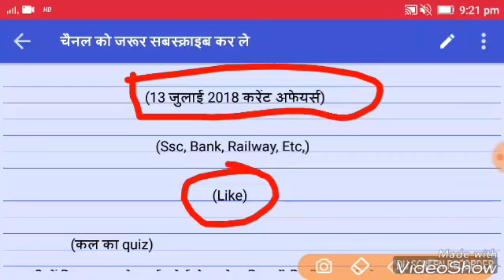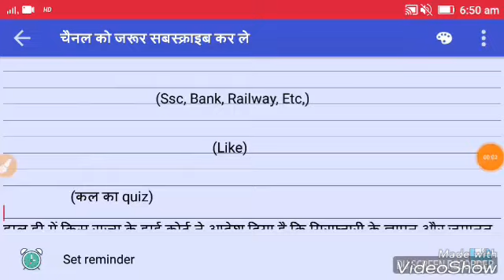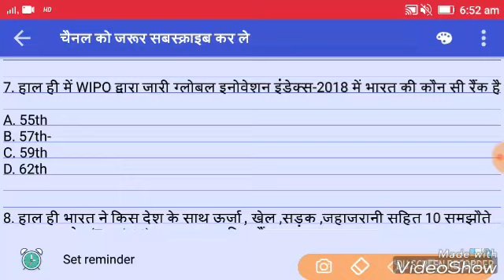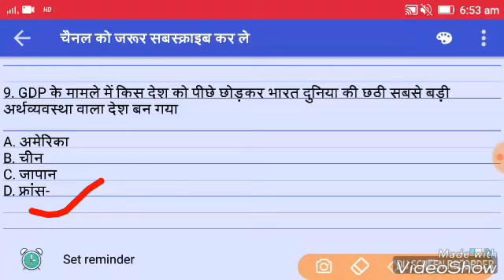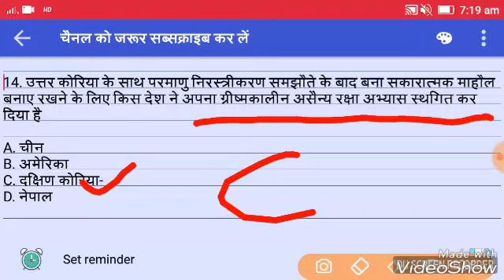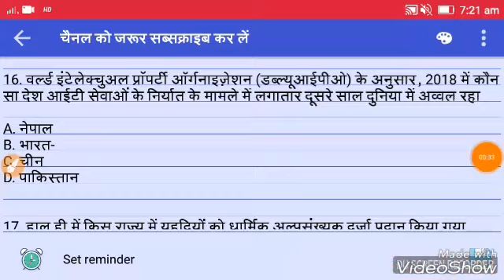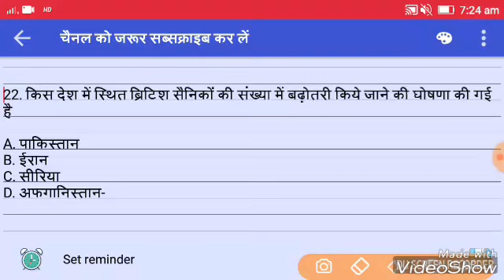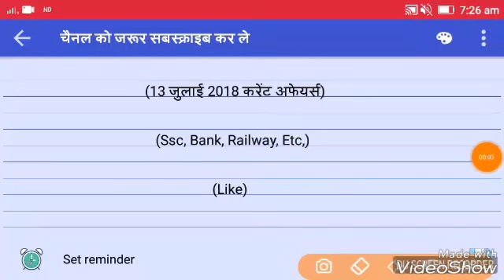13 जुलाई 2018 करेन्ट अफेयर्स/☺️रट लो/Vvv.imp 13 July current affairs/Current Affairs in Hindi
13 july 2018 Current Affairs in Hindi.

Upsssc vdo Current Affairs.
Alp Current Affairs.